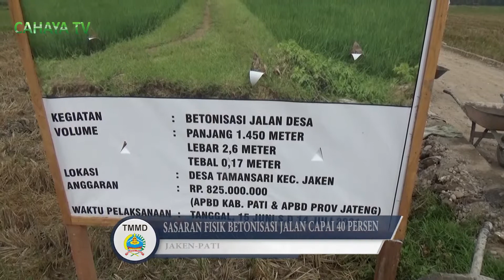Sasaran Fisik Betonisasi Jalan Capai 40 Persen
Giat sasaran fisik betonisasi jalan program TMMD Ke-111 Kodim 0718 pati terus berlanjut, anggota satgas dan warga desa tamansari gotong royong bersama, bersinergi lakukan pengecoran, yang kini perkembangan capai progres 40 persen , dengan pengerjaan total 155 meter.